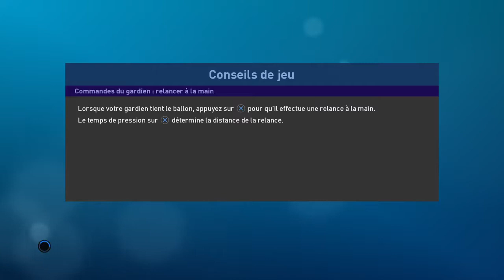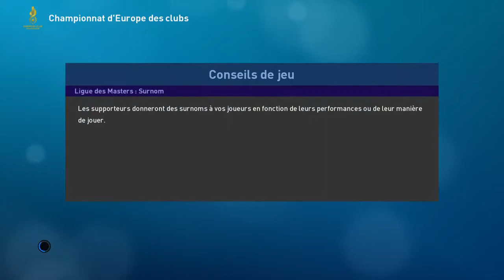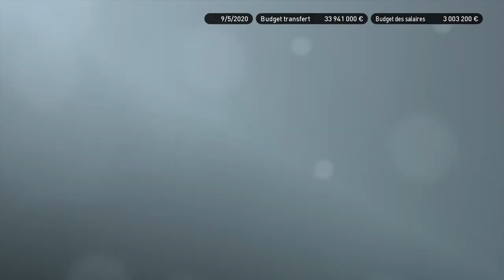PES 2019 - Ligue des Masters S02E37 - Finale ???